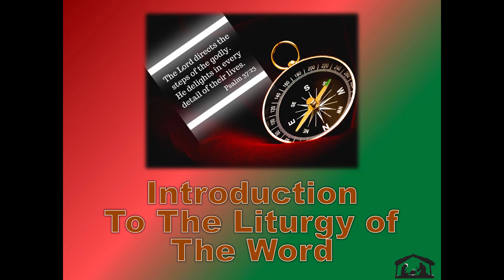Meditation 2023-12-08 God's Handwork, Our Immaculate Mother Mary